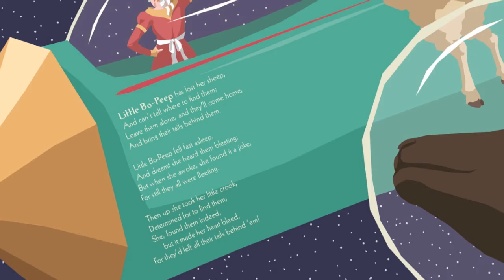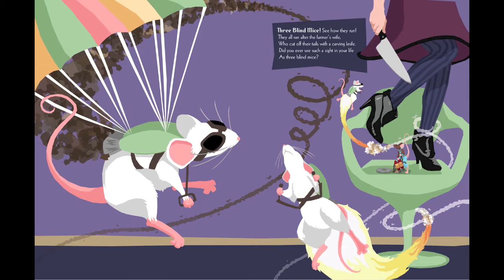Mothership Goose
Preview the art from Carly Strickland's new picture book, Mothership Goose.